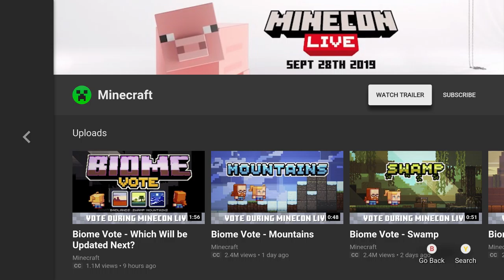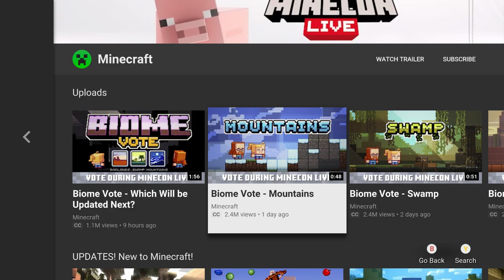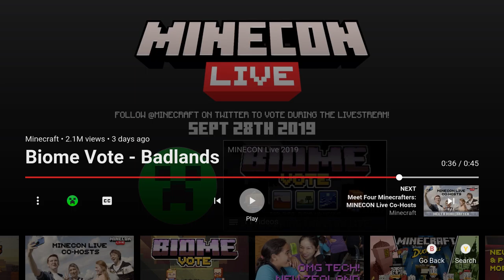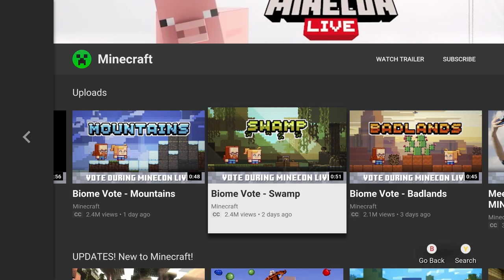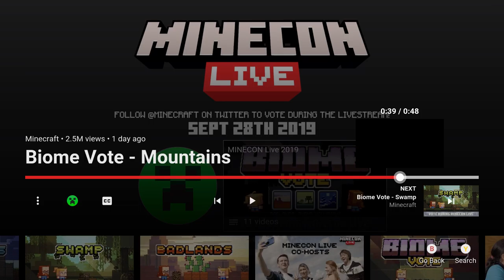Minecon 2019-Biome Voting Help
Mates', I have to say that it felt great to upload again. I feel like youtube is apart of me that won't go away just yet. I know I've missed uploading for a while, but I promise that I will be uploading either late September or early October. Lately, things have been complicated. My days are busy and my nights are tiring. Planning is on the weekends and it's hard to talk to people and relax. It will get better in the next three months though. I know it will so don't worry. I also couldn't edit this video as I didn't pay my editing software as the price went up a little more than I'm willing to pay, so I'll figure something out eventually. But anyway, hopefully, you all enjoyed the video (sorry it was quite long. It was supposed to be 10 minutes), I hope it helped you decide on your biome vote, and I'll see you all later. Later Guuuuyyyyssss.